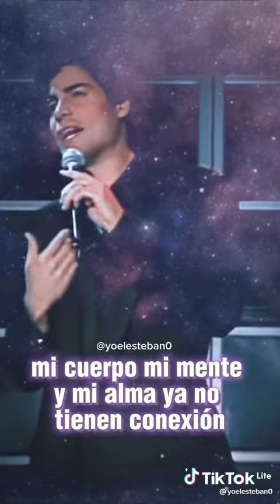12 de febrero de 2023